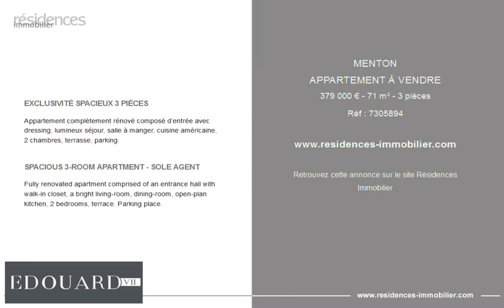MENTON - APPARTEMENT À VENDRE - 379 000 € - 71 m² - 3 pièces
Référence : 7305894

EXCLUSIVITÉ SPACIEUX 3 PIÈCES

Appartement complètement rénové composé d’entrée avec dressing, lumineux séjour, salle à manger, cuisine américaine, 2 chambres, terrasse, parking.

SPACIOUS 3-ROOM APARTMENT - SOLE AGENT

Fully renovated apartment comprised of an entrance hall with walk-in closet, a bright living-room, dining-room, open-plan kitchen, 2 bedrooms, terrace. Parking place.

Cette annonce vous est proposée par l'agence AGENCE EDOUARD VII

|2998714|